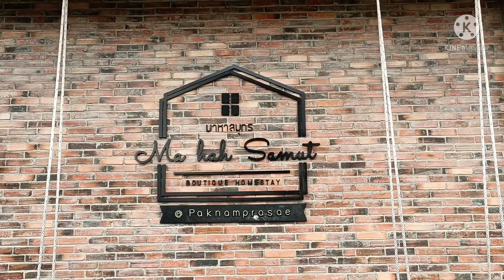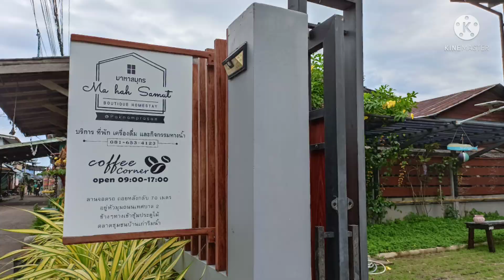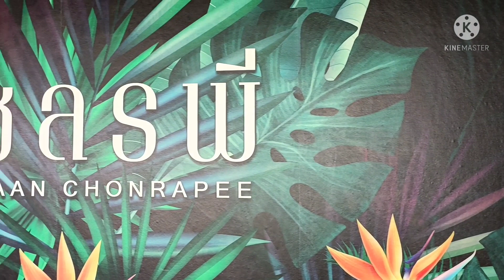พาเที่ยวประแส ระยอง ล่าสุด 9 พ.ย.64 สบายๆ คนน้อย แต่ดีมากๆ - Where We Go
เที่ยวระยอง, ชุมชนปากน้ำประแส, เที่ยวประแส